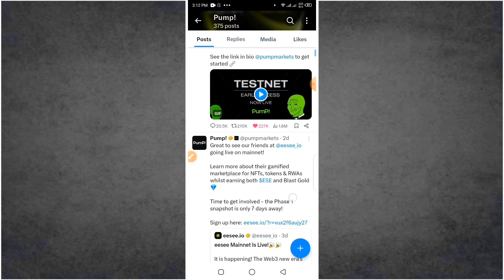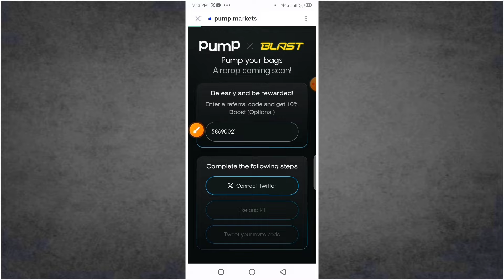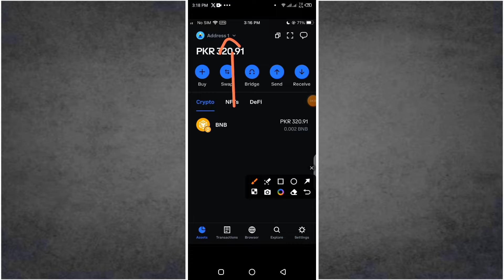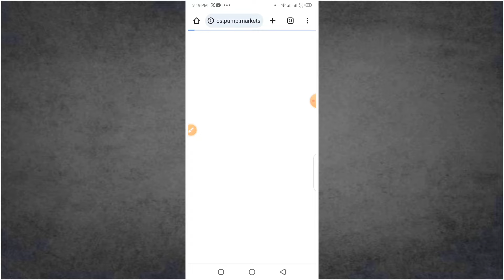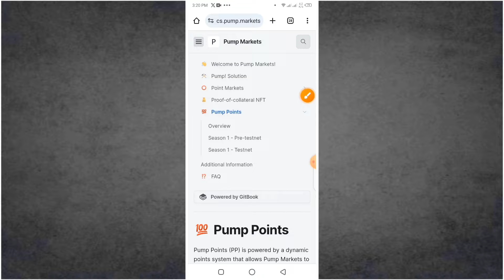Pump Airdrop Wallet Connect Update 🤑 Pump Airdrop Update 💸 Pump Mining Point Convert Update💲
Pump Points (PP) is powered by a dynamic points system that allows Pump Markets to reward early adopters on Blast and give back to our core community.

Invite others to boost your points. You will earn PP for each referral and ■■% of PP earned by your invites.

Referral Tier

Pump Points rewards

Tier 1 (1-10 invites)

50 points per sign up

Tier 2 (11-25 invites)

80 points per sign up

Tier 3 (26+ invites)

100 points per sign up

These referral bonuses will remain ongoing and continue accumulating Pump Points across pre-testnet and testnet phases.

Tags@
pump, pump airdrop, pump mining, pump market airdrop update, pump market wallet connect, pump airdrop wallet update,